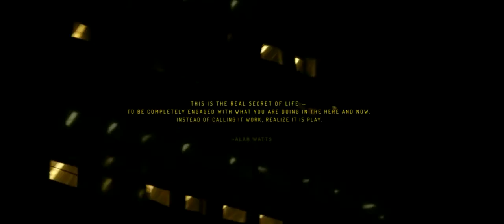Rebel Co. Video Reel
All the best videos from Revel Co., Operated by Brandon Semenuk and Rupert Walker out of British Columbia, Canada.